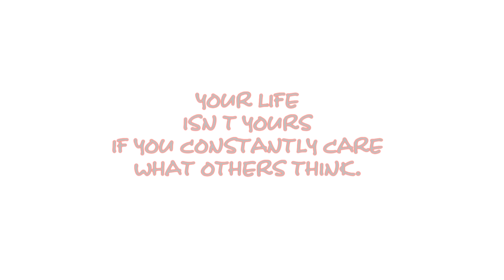Food Diary Ostern 2018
Hallo Ladies and Gentlemen! Viel Spaß beim Zuschauen und Kommentieren.

Mein Schminktisch

Mein Bildschirm